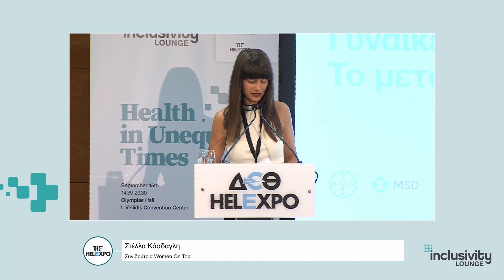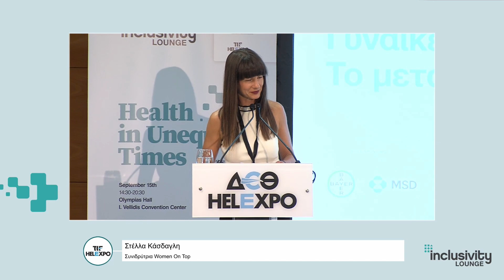Το 6ο Inclusivity Lounge στη ΔΕΘ | Γυναίκες & Ψυχική Υγεία: Το μεταβαλλόμενο παζλ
Το Inclusivity Lounge του Women On Top επέστρεψε για 2η συνεχόμενη χρονιά στην καρδιά της ΔΕΘ και του HELEXPO forum, θέτωντας ζητήματα ισότητας, διαφορετικότητας και συμπερίληψης στην Υγεία,

Με εκλεκτές ομιλήτριες και ομιλητές από το χώρο της υγείας, της έρευνας, των επιχειρήσεων και των οργανισμών, συζητήσαμε τους αποκλεισμούς και τις διακρίσεις που υφίστανται υποεκπροσωπούμενες ομάδες, την ασφάλεια στον δημόσιο χώρο, τις έμφυλες πτυχές της ψυχικής υγείας και τα εργαλεία που έχουμε στη διάθεσή μας για να ξεπεράσουμε τα εμπόδια, ανοίγοντας με τρόπο ουσιαστικό τη συζήτηση για τη δημόσια υγεία.
Γυναίκες & Ψυχική Υγεία: Το μεταβαλλόμενο παζλ
– Μαρίνα Οικονόμου-Λαλιώτη, Ομότιμη Καθηγήτρια Ψυχιατρικής της Ιατρικής Σχολής του Πανεπιστημίου Αθηνών
– Μαρία Κοράλη, Γενική Διευθύντρια L’Oréal Professional Products
Συντονισμός: Στέλλα Κάσδαγλη, Συνιδρύτρια Women On Top